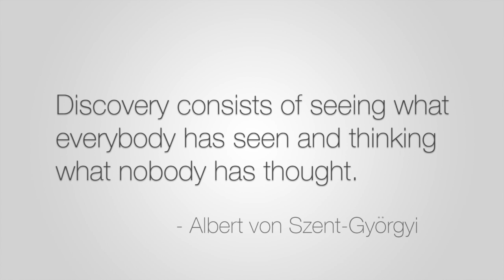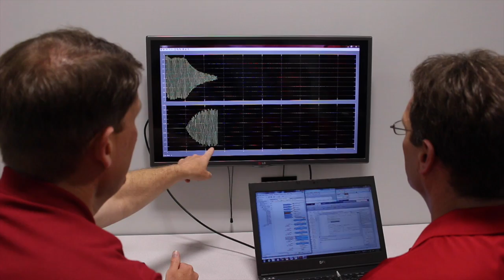Nexteer Culture: Relentless Innovation in Action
At Nexteer, we drive enterprise growth through relentless innovation, strategic partnerships and a tailored approach to meeting our customers' unique needs. See our relentless innovation and commitment in action as Nexteer engineers Michael and Tony discuss how they developed a solution for wheel imbalance rejection to better suit everyday vehicles.